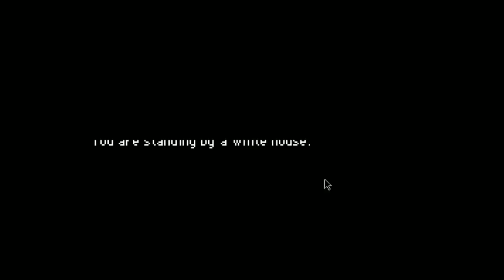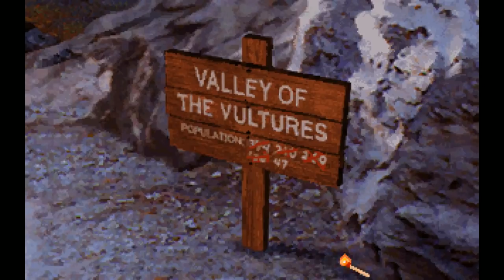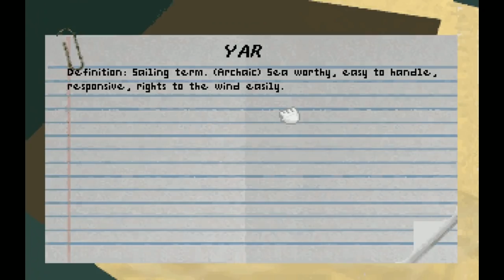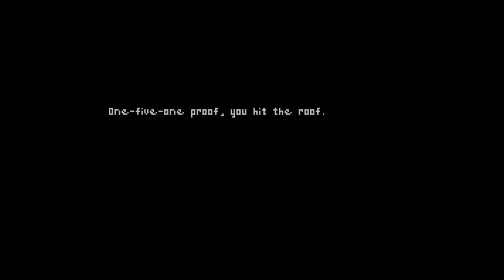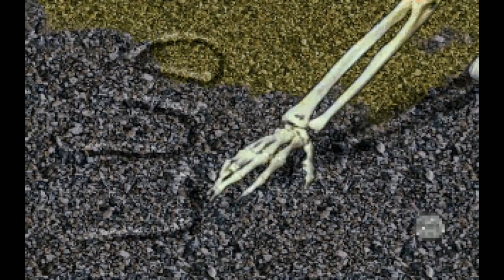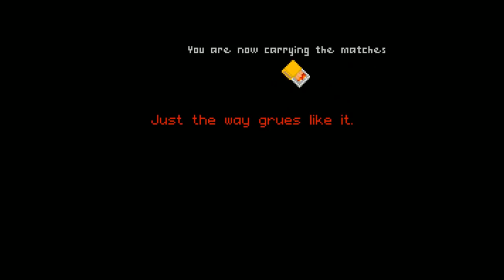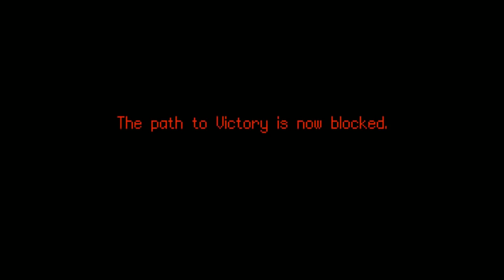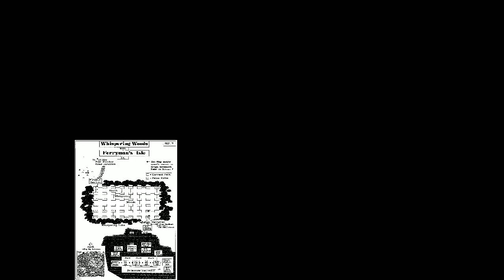[Vinesauce] Joel - FMV Friday: Return To Zork ( Part 1 )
And then Joel gets eaten by a grue.
Date streamed: 15 Dec , 2018